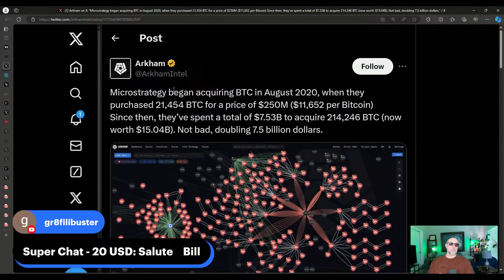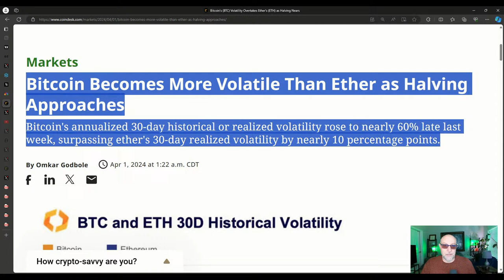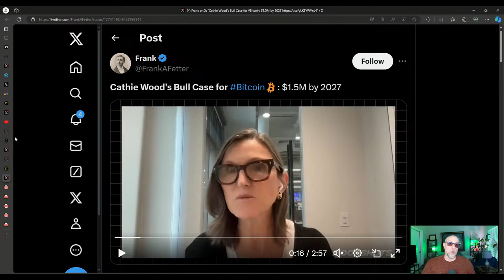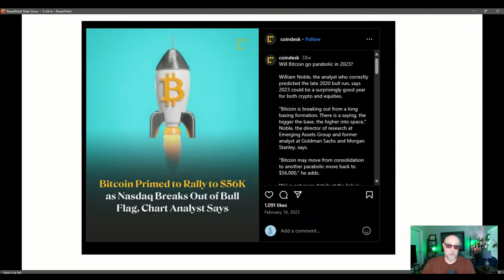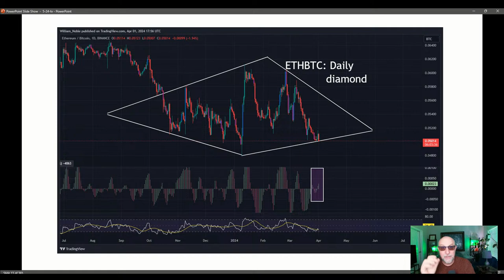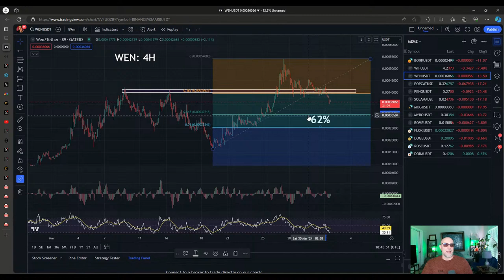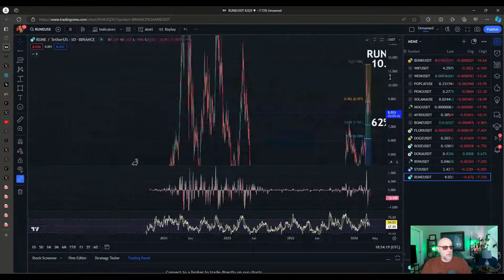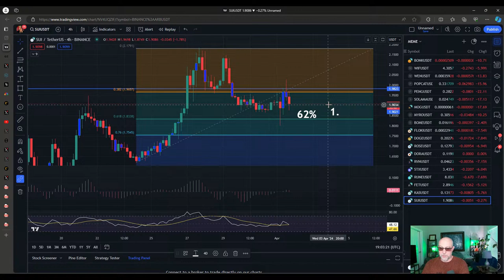Intelligent Dip Strategies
What are some intelligent dip strategies that you can use?  What is going in the market today?  Where is the crypto market heading next?  Watch this livestream to find out!  News, review of the market, live technical analysis, and updates on cryptocurrencies will be discussed in this livestream.

●▬▬▬▬🕰Timestamps🕰▬▬▬▬●

0:00 Intro
0:05 Like 👍, subscribe, and hit the notification bell 🔔
0:18 Join My Patreon
0:26 RWA & DEFI
0:38 Shop On My Patreon
0:54 What will be covered today
1:33 Audience engagement
2:36 News
2:47 MicroStrategy's Bitcoin Buying Since Inception
4:53 AI & Crypto Worlds Merged To Become 'Artificial Super Intelligence'
6:22 Investors are focused 'overwhelmingly' on Bitcoin over other cryptocurrencies
8:15 Bitcoin Becomes More Volatile Than Ethereum As Halving Approaches
10:33 $5,000 In Gold VS $5,000 In Silver
12:19 Larry Fink Sees Tokenization of Financial Assets As Next Step
14:04 Disinflation Narrative Dies As Manufacturing PMIs Show Prices Soaring Most In 20 Months
15:42 Investors are focused 'overwhelmingly' on Bitcoin over other cryptocurrencies
16:00 12 Future Bitcoin Scenarios:  From Bullish To Bearish
18:02 Cathie Wood's Bull Case for Bitcoin Price Is $1,500,000 by 2027
19:36 Federal Reserve Chair Jay Powell Expects US Inflation To Keep Cooling In Coming Months
19:53 Soaring Coffee Prices Will Squeeze Asia's Cafe Culture
21:06 Banks Face $2 Trillion of Maturing US Property Debt Over Next 3 years
21:48 Companies Rush To Issue Bonds To Forestall Market Volatility Ahead Of US Election
22:08 Wobbly Jobs Data Leaves Central Bankers On Shaky Ground
23:04 Audience engagement
24:11 Live Technical Analysis Part 1
24:28 Verasity $VRA Fib Retracement daily chart
25:49 Notorious Bill's Slideshow
25:52 Join My Patreon
26:32 RWA & DEFI
26:54 Shop On My Patreon
27:32 I Went Live On CoinDesk TV Today
27:58 Previous CoinDesk article that I was featured on
28:17 The funny thing about this interview I had today with CoinDesk
28:42 Bitcoin Price Prediction By End Of This Year 2024
28:47 What do they love in legacy?
29:06 Money just continues to flow in & Bitcoin behaving like S&P 500
29:26 Bitcoin $BTC trendline daily chart
31:13 Disinflation Narrative Dies As Manufacturing PMIs Show Prices Soaring Most In 20 Months
31:17 CBOT Long Bond Futures $ZB Ascending Wedge daily chart
31:57 Dollar Index $DXY Head & Shoulders Bottom, Fib Retracement, Ascending Wedge daily chart
32:46 Dogwifhat $WIF DeMark 90-minute chart
33:10 Wen $WEN DeMark 90-minute chart
34:50 Ethereum $ETH DeMark 4-hour chart
35:20 Ethereum vs Bitcoin $ETHBTC Diamond Formation daily & weekly charts
36:31 Solana $SOL DeMark daily chart
37:10 Ethereum vs Bitcoin $ETHBTC DeMark 4-hour chart
37:16 Bitcoin Roadmap 2024 vs 2021 daily chart
37:29 Total Crypto Market Cap $TOTAL, $TOTAL2, & $TOTAL3 Fib Circle Retracement daily charts
38:40 Internet Computer Protocol $ICP DeMark daily chart
39:42 SingularityNET $AGIX DeMark 4-hour chart
41:53 You Always Hurt The One You Love: Central Banks & The Murder Of Capitalism
43:01 Audience engagement
43:20 Live Technical Analysis Part 2
43:43 Wen $WEN Fib Retracement daily & 89-minute charts
44:37 Dogecoin $DOGE Fib Retracement 89-minute chart
46:31 Ravencoin $RVN Rounding Bottom 4-hour, daily, & 89-minute charts
47:59 Oasis Network $ROSE Trendline 89-minute & daily charts
48:45 Is there a difference between risk management and chickening out?
49:24 Book Of Meme $BOME Fib Retracement, Square Consolidation daily & 89-minute charts
50:07 Stacks $STX Diamond Formation, Fib Retracement 89-minute & daily charts
52:16 THORChain $RUNE Hidden Pivot Analysis, Price Prediction daily & 89-minute charts
54:43 Dogecoin $DOGE Fib Circle Retracement daily chart
56:56 Fetch.AI $FET Fib Extension, Fib Circle Retracement daily & 89-minute charts
59:44 Kaspa $KAS Fib Circle Retracement, Fib Channel 89-minute & daily charts
1:01:26 Sui $SUI daily chart
1:01:35 Sui $SUI Fib Retracement 4-hour chart
1:02:12 Market Update Wrap Up
1:02:47 Outro